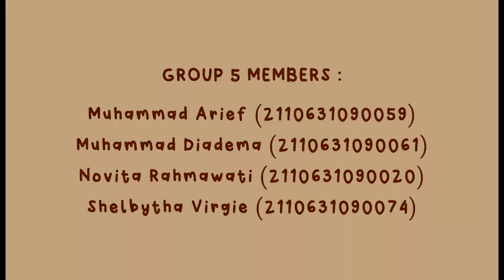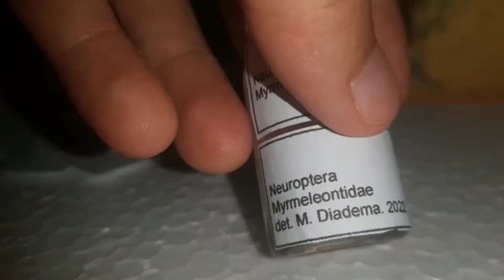Insectarium – Group 5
– GROUP 5 –

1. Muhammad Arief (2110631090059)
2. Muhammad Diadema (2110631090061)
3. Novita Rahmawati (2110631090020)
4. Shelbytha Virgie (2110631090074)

There are 2 ways to preserve insects (insectarium). There are dry preservation and wet preservation.

Dry preservation is done on insects that are medium to large and not fragile. This preservation is done by stabbing the right side of the thorax with a small nail or needle, then pinning other parts of the insect's body.  After that the insects can be placed in a handmade oven to dry.

Wet preservation is done on insects that are small or fragile (cannot be pinned). By inserting insects into a bottle filled with alcohol.

Our group got the following insects:
 1. Orthoptera
 2. Odonata
 3. Lepidoptera
 4. Coleoptera
 5. Mantodea
 6. Hymenoptera
 7. Dermaptera
 8. Isoptera
 9. Neuroptera
 10. Phasmatodea
 11. Hemiptera
 12. Diptera
 13. Siphonaptera
 14. Blattodea